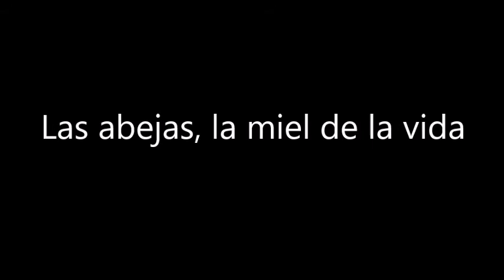Las abejas, la miel de la vida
Las abejas nacen trabajando, afirma, Jaime Soto, quien es apicultor de Enmielarte, recibe apoyo de Funsaed, y vive de la miel, y los productos de las abejas,
Jaime Soto explica, en entrevista con Prensa Animal, que el trabajo diario de las abejas, que consiste en viajar kilómetros, polinizar las flores, y traer la miel a los apiarios, se ve interrumpido por los agroquímicos que se están usando en la tierra, fertilizantes o insecticidas que provienen de una empresa denominada Monsanto, que no está regulada, y que contamina la tierra ocasionando la muerte de las abejas.

Búscanos en Periscope/ Prensa Animal